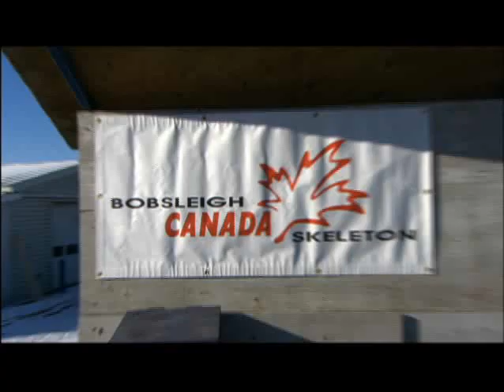RMR: Rick and Bobsledding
Rick visits Canada Olympic Park in Calgary to try his hand at bobsledding with Olympian Kaillie Humphries.